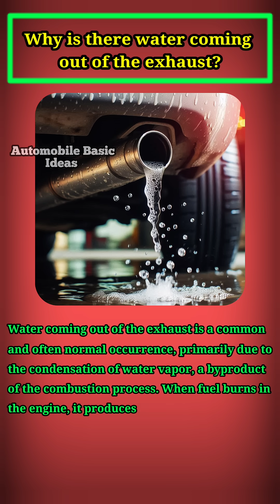Why is there water coming out of the exhaust?